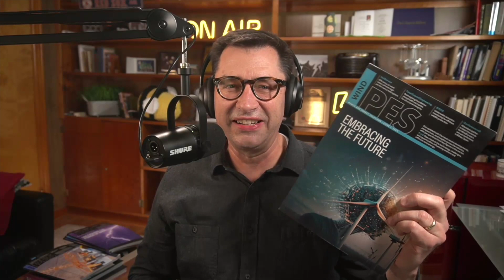CLS Wind Innovates Turbine Assembly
Allen, Phil, and Rosemary discuss an article from the latest edition of PES Wind Magazine from CLS Wind about their lifting platform used to assemble wind turbines. Read the article